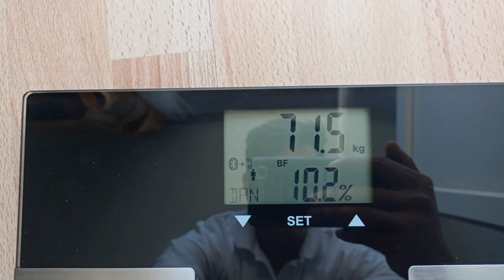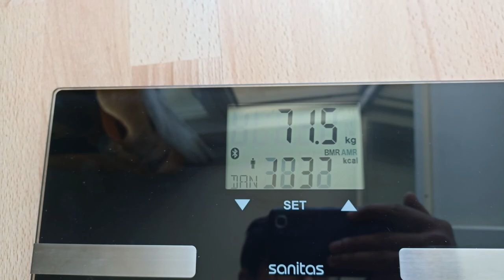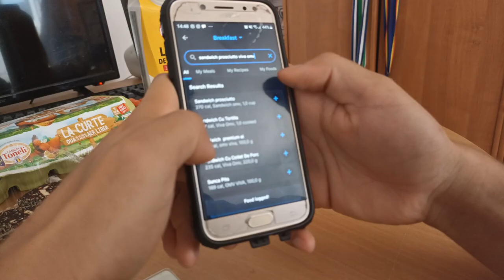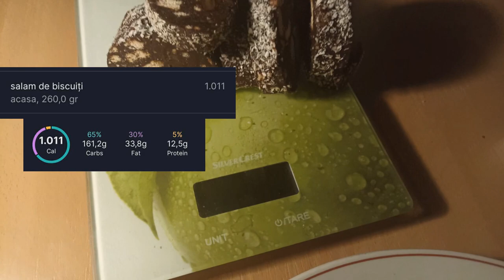VLOG DE ANTRENAMENT CALISTHENICS #3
All the credits for the songs in this video goes to @AnnaYvette  @UnknownBrain  @ChrisLintonMusic  @MarvinDivineMusic

RUTINA MEA DE TRAS:
HEFESTO
(FLEXIA COTULUI IN SPATELE CORPULUI CU GREUTATEA CORPORALA)
5 SETURI MAX
 1 SET HALF REPS HEFESTO
 1 SET NEGATIVE HEFESTO
 1 SET HALF REPS HEFESTO CU VESTA DE 10 KG
 1 SET HEFESTO ASISTAT CU DOUA BENZI
 1 SET HEFESTO ASISTAT CU O BANDA

 PSEUDO HEFESTO CU VESTA DE 10 KG + CONTRA BENZII 20 KG
4 SETURI MAX

STRAIGHT ARMS STRENGHT
(PENTRU CONDITIONAREA COTULUI SI A TENDONULUI BICEPSULUI)

IRON CROSS ASISTAT DE PICIOARE  4 SETURI MAX
2 SETURI CU 10 KG
2 SETURI CU GREUTATEA CORPULUI

2 SETURI HALF REPS IRON CROSS FLYS
1 SET 10 KG
1 SET CU GREUTATEA CORPORALA

HALF ZANETTI ASISTAT DE PICIOARE CU INCLINATIE MARE
2 SETURI 10 KG
2 SETURI CU GREUTATEA CORPORALA

ONE ARM PULL UP (OAP)  {TRACTIUNEA CU O MANA}

3 SETURI DE OAP ASISTATE DE BANDA PRINSA SUB PIEPT + SUPERSET CU TRACTIUNI COMMANDO DUPA FIECARE SET CU VESTA 10 KG SI FARA

TRAS DIN OMOPLAT CU O MANA +10 KG  4 SETURI MAX
VARIATII DE ASISTARE ORI DE PICIOARE ORI DE DOUA DEGETE

TRACTIUNI IN SPATELE CORPULUI CU TOUCH 2 SETURI MAX

TRAS DIN DORSALI CU BRATELE INTINSE LA INELE + 10 KG
4 SETURI MAX

FLEXII BICEPS LA INELE +10 KG 4 SETURI MAX
2 SETURI CU AMBELE MAINI
2 SETURI CU UN BRAT

FLUTURARI IN SPATELE CORPULUI CU PROTRACTIE +10 KG
3 SETURI MAX

ADVANCED TUCK FRONT LEVER PULL UPS 3 SETURI MAX SUPERSET CU ICE CREAM MAKERS

TRAS DIN DORSALI CU BRATELE INTINSE LA BARA 4 SETURI MAX
2 SETURI CU AMBELE BRATE
2 SETURI CU UN BRAT

BAZELE TRASULUI +24 KG
2 SETURI TRACTIUNI
2 SETURI AUSTRALIENE CU O MANA
1 SET FLEXIE BICEPS LA INELE